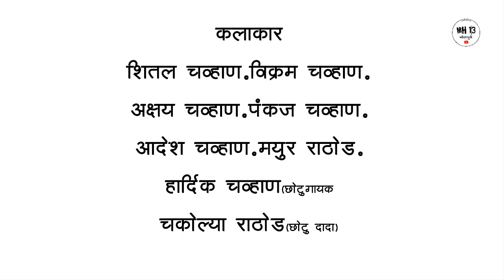धणीर खादी जिवं😱 सासु किदी किंव // MH 13 SOLAPURI // Banjara Comedy Video 2022 by Akash chavan belati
MH 13 SOLAPURI WEBSERIES

निर्माता - रोहीदास पवार
गायक / दिग्दर्शक - आकाश चव्हाण
कॅमेरामन - अनिकेत राठोड

         कलाकार
    आकाश चव्हाण
    शितल चव्हाण
    विक्रम चव्हाण
    अक्षय चव्हाण
    पंकज चव्हाण
    अनिकेत राठोड
    हार्दिक चव्हाण

असेच नवनवीन व्हिडिओ देखेसारू हमारे चॅनलेन सबस्क्राईब करो